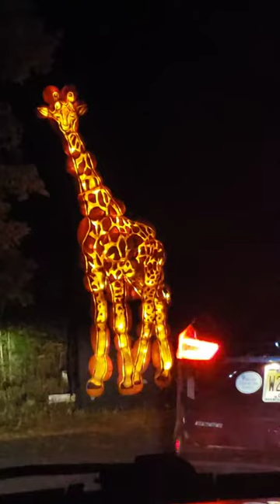Skylands jack o lantern light show2